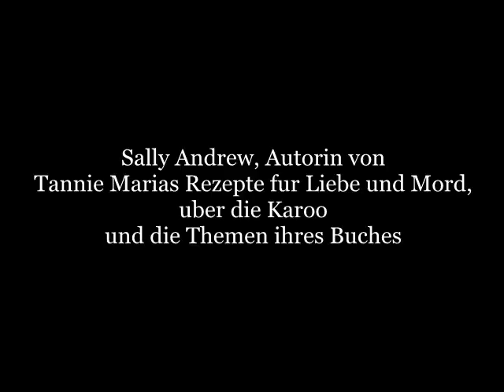Sally Andrew - Deutschland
Autorin von Tannie Marias Rezepte fur Liebe und Mord